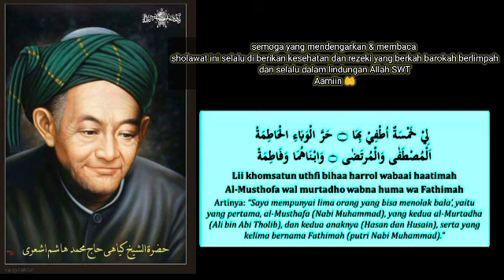sholawat likhomsatun KH.hasyim Ashari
sekedar mengajak & mengingatkan diri pribadi,,yuk perbanyak Sholawat & perbaiki sholat, semakin sholat kita baik & ibadah kita baik maka insyAllah hidup kita akan lebih baik.

semoga dengan bersholawat kelak di yaumilakhir kita semua sebagai umatNYA akan mendapatkan syafaat dari Baginda NABI MUHAMMAD SAW.
AAMIIN 🤲